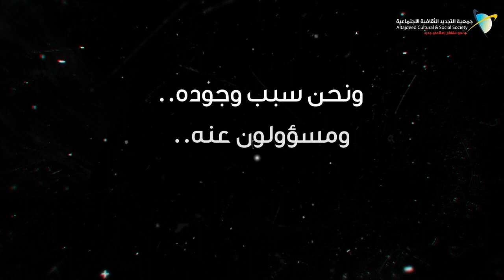فيلم فضائل الارتباط | موسم استئناف الحياة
واقعنا يشهد الكثير من الارتباطات السلبية والمدمّرة
ارتباطات قائمة على المصالح الشخصية والغايات الفاسدة
علاقات تؤدّي إلى تهتّك النسيج المجتمعي وتقطّع الروابط

فضائل الارتباط
تتعلق بالطريقة التي يتعامل بها بعضنا مع بعض

الاحترام .. التسامح .. الإنصاف
هي أسس الارتباط بين الناس..
بدونها تتقطع الروابط..
وتنمحي الثقة والمودّات..
وتظهر الخصومات والقطيعة..